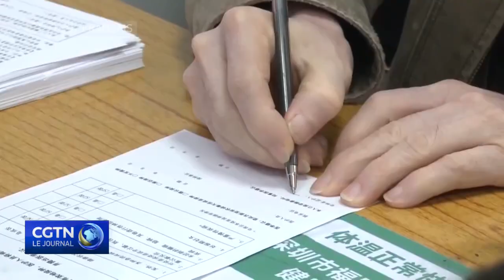COVID-19 : la Chine ne communiquera plus le nombre de cas asymptomatiques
La Commission nationale chinoise de la santé a annoncé qu'elle ne divulguerait plus le nombre de porteurs de la COVID-19 asymptomatiques, et qu'elle faisait campagne pour une 2e série de rappels pour les personnes âgées et vulnérables. Étant donné que les tests COVID-19 sont désormais effectués sur la base du volontariat, il est jugé impossible de suivre le nombre réel de porteurs asymptomatiques. C'est pourquoi la Commission nationale de la santé cesse la publication de telles statistiques. En outre, la commission lancera une 2e série de rappels pour les personnes appartenant à des groupes à haut risque et pour les personnes de plus de 60 ans. Six mois seront nécessaires entre le premier et le 2e rappel. Les patients atteints de maladies graves et les personnes à faible immunité, entre autres, sont éligibles à la vaccination.